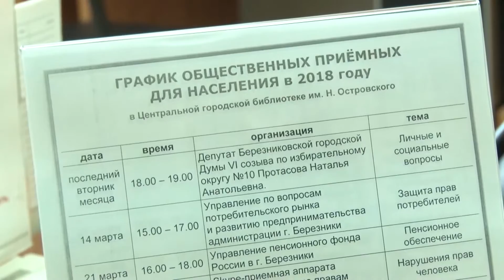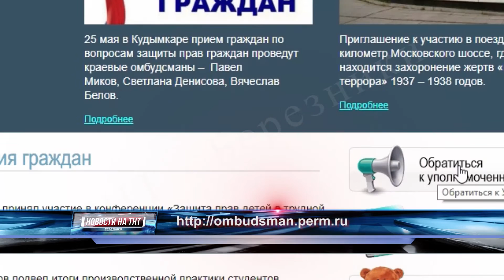Скайп-приемная Уполномоченного по правам человека.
Молчаньем прав не будешь. В Березниках состоялась скайп-приемная аппарата Уполномоченного по правам человека. К омбудсменам обратились десятки горожан. Сергей Коленик расскажет какие проблемы больше всего тревожат березниковцев.